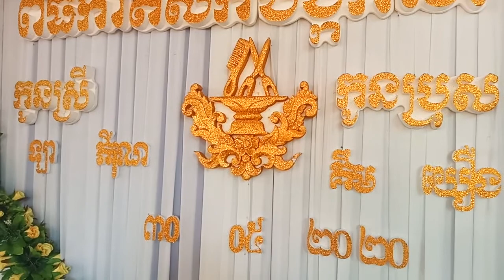ប្រពៃណីអាវាហ៍វិវាហ៍=អាពាហ៍ពិពាហ៍=រៀបមង្គលការ=រៀបការ ខ្មែរ Khmer wedding bunthoeun SRTV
ការរៀបចំមង្គលការខ្មែរមានមកតាំងពីសម័យអាណាចក្រភ្នំរវាងព្រះថោងនិងនសងនាគ កាលពី១៩៥០ឆ្នាំជាងមុនសូូមអញ្ជើញទស្សារូបភាពពីខ្ញុំបាទ
Bunthoeun SRTV